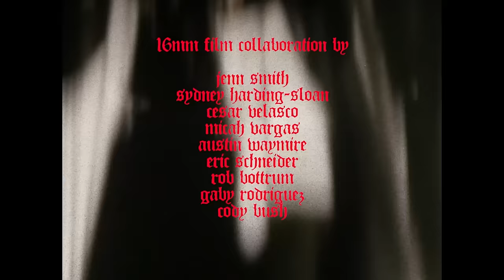MAMMOTH GRINDER - Locust's Nest (Official Music Video)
Co-Produced and directed by Jenn Smith, @sarcophagusclub (instagram)
Filmed and Edited by: Cesar Velasco, @lilceeezzz (instagram) @lilceeezzz (twitter)
Co-Produced by Panic Media & Entertainment @PanicMediaEntertainment (Facebook)

Underground extreme metal trio MAMMOTH GRINDER return after five long years with their fourth full-length Cosmic Crypt, a non-stop, meteoric force of aggression and mayhem. Self-recorded by the band at Trax East in South River, NJ, mixed by Arthur Rizk (Power Trip, Sepultura, Inquisition) and mastered by Toxic Holocaust’s Joel Grind, Cosmic Crypt is an 11 track slab of primitive, punk-inflected death metal. Frontman Chris Ulsh (Power Trip, Impalers) recruited Mark Bronzino (Iron Reagan) and Ryan Parrish (Iron Reagan, ex-Darkest Hour) to take MAMMOTH GRINDER to new heights of misanthropic rage and blazing songcraft! Features stunning cover art from the legendary Joe Petagno (Motorhead, Autopsy, Angelcorpse, Pink Floyd).